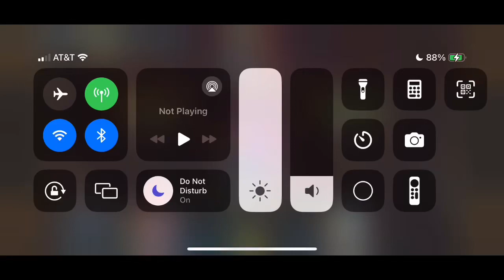Creature Of Habit vs Air Week Rift Fights - Skullgirls Mobile